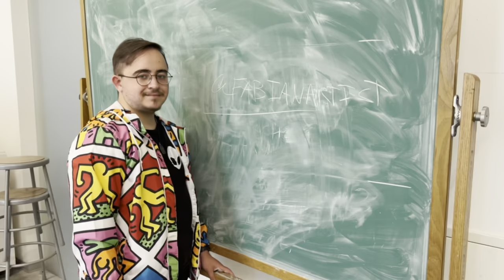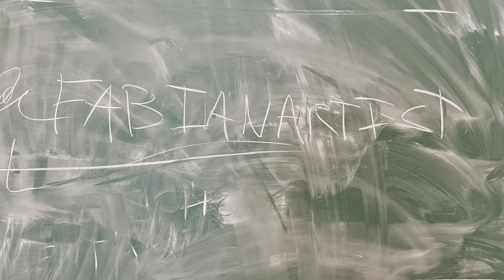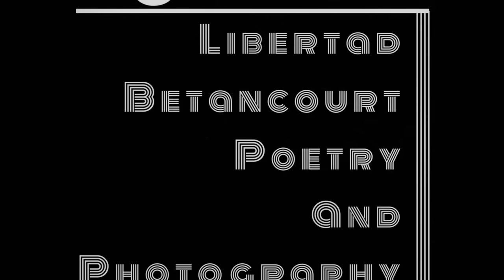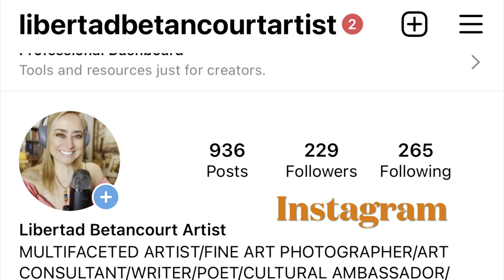World Art Day | 🇺🇸🇲🇽🇮🇱 Fabian Artist, Nacho Alfonso Flores, José Woloski, Libertad Betancourt